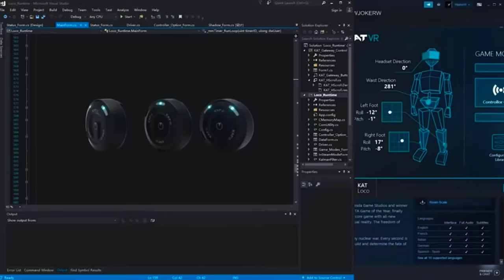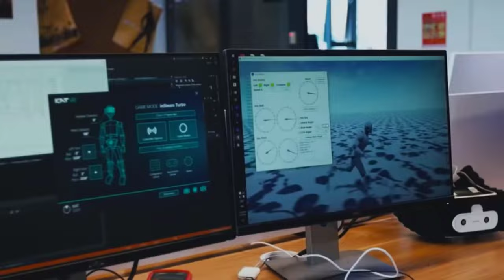TOP 5 GADGET'S THAT WILL KILL YOUR BOREDOM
Prefer To Read? Get the full TOP 5 GADGET'S THAT WILL KILL YOUR BOREDOM

Time Stamps:
00:00 – TOP 5 GADGET'S THAT WILL KILL YOUR BOREDOM
00:24 - KAT Loco
01:29 – Kingsong S22 Eagle
02:34 – Nerf Super Soaker Soakzooka
03:11 – PoolCandy Tube Runner
04:07 – POLYTOY
05:06 – Outro

Product links:
KAT Loco
Kingsong S22 Eagle
Nerf Super Soaker Soakzooka
PoolCandy Tube Runner

On the Top Tech Talk channel, we speak about cool gadgets for your room, home, pc and car that you can buy on Amazon online. We find the most interesting accessories and coolthings for you and show them three times a week on our channel.